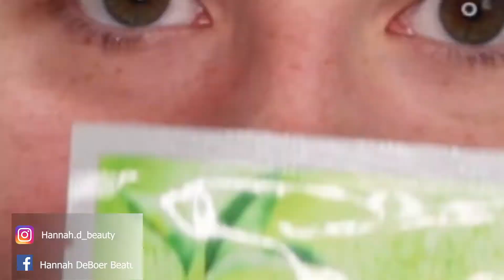FALL GLAM 2019 Tutorial!!!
FALL is here ALL! I hope you enjoy this short little fall glam video! I plan on having more fall videos coming your way!
~Hannah

PRODUCTS MENTIONED:

Face Mask:  t.ly/xPe65
Becca Primer: t.ly/LE3lW
e.l.f Primer: t.ly/Rmyw5
Foundation: t.ly/N18le
Iconic London Highlight: t.ly/Y31lY
Becca Setting Powder: t.ly/k5rkD
Blush: t.ly/VzpvP
Highlight: t.ly/Mzj9Z
NYX Bronzer: t.ly/E9kLJ
Concealer: t.ly/XMev9
Brow Pencil: t.ly/w6LPd
Brow Gel: t.ly/G0V1z
NYX Lipliner: t.ly/egkvk
Too Faced Lip Stick: t.ly/xPez9